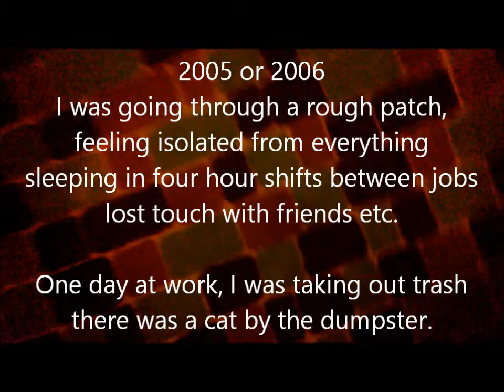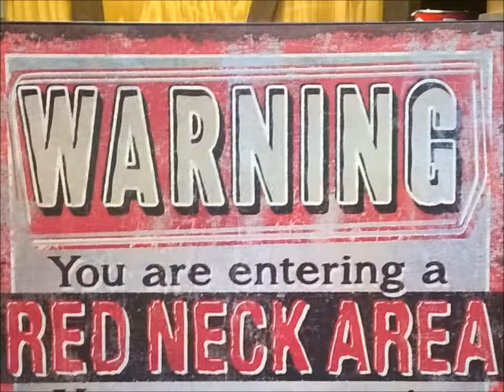Roger And Me